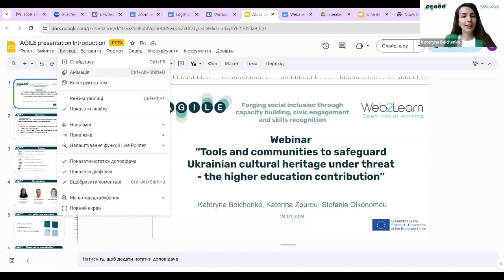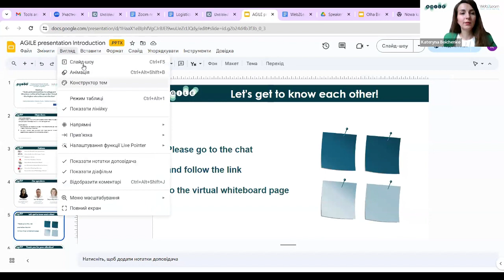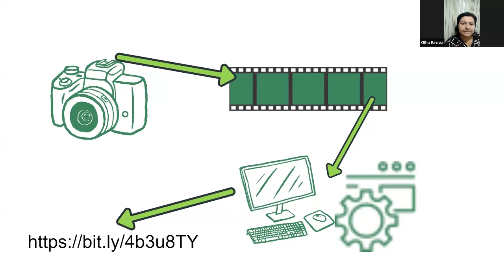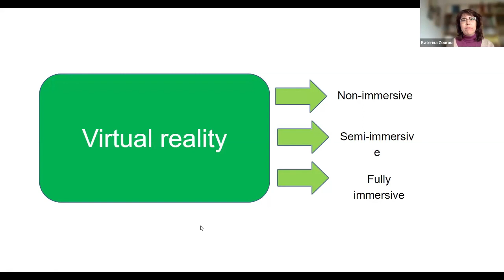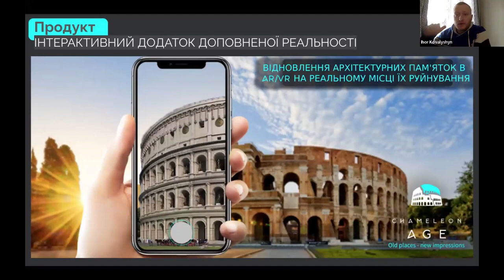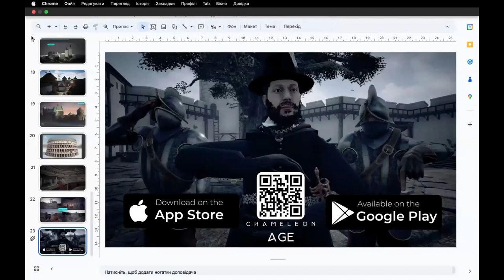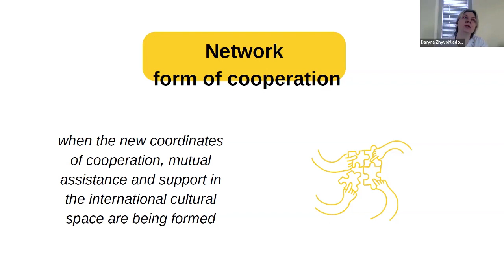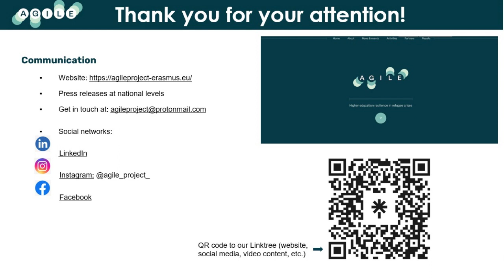Tools and communities for Ukrainian cultural heritage under threat- contributions by universities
Exploring digital tools and community efforts within higher education to protect and preserve Ukrainian cultural heritage currently at risk

Introduction by Kateryna Boichenko, PhD, Researcher at Web2Learn. 00:00-11:33
Talk by Olha Birova, PhD, Associate Professor at the Department of Museum and Tourism Activities, Kharkiv State Academy of Culture. 11:35-25:45
Talk by Ihor Kovalyshyn, expert in historical digitalisation, founder and CEO at Chameleon Age. 27:54-39:59
Talk by Daryna Zhyvohliadova, PhD, Ukrainian cultural researcher and practitioner. 40:04-52:50
Moderator: Kateryna Boichenko, PhD, Researcher at Web2Learn.

This webinar held on January 24, 2024 is the first of a series of the events that Web2Learn organises with the aim to bring our focus on European universities-driven actions in support of Ukrainian refugees. By responding to the Ukrainian humanitarian crisis in a participatory, open and community-oriented way, European higher education institutions become themselves more resilient in the face of crises. Thus, early and immediate action taking, coupled with digital tools developed to reach greater audiences and people in need, have strengthened European universities’ capacity to sustain and expand support for Ukraine and its people.

The online workshop is hosted and organised by Web2Learn for the AGILE EU-funded project (Higher education resilience in refugee crises: forging social inclusion through capacity building, civic engagement and skills recognition, Project Number: 2022-1-FR01-KA220-HED-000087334).

This project has been funded with the support of the Erasmus+ programme of the European Union. The European Commission’s support for the production of this announcement does not constitute an endorsement of the contents, which reflect the views only of the authors, and the Commission cannot be held responsible for any use which may be made of the information contained therein.